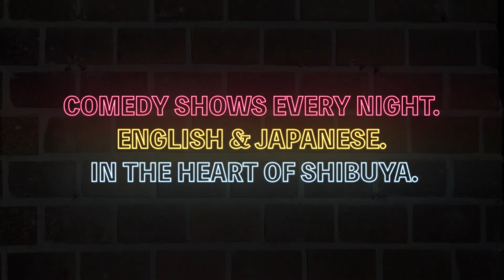Kat Randle (US) vs Pete Sidell (UK) | Roast Battle Tokyo (Apr 2022)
Kat Randle from The South (US) vs Pete Sidell from Up North (UK).

*** *** NEXT BATTLE *** ***
ROAST BATTLE TOKYO & STAND UP TOKYO
Presents
Roast Battle Tokyo BEGINS. A One Night Japan National Tournament.
1 Night. 8 Comics. One Belt A Champion will be crowned!
Roast Battle League Inaugural event
After 5 straight years of sellouts, comes our biggest show ever. The next evolution!
Featuring Japan’s best Roast Battlers including
Itskey
Troy Lewis
Bill Miller
Jon Sabay
Harry Metcalf
And more…..

Date & Time: Saturday June 25th 8pm
Location: Tokyo Comedy Bar
Hosted by BJ Fox

CONTENT WARNING. Not for the Faint of heart. Adults only show.

Tokyo Comedy Bar is Tokyo's only dedicated stand-up comedy club, just 30 secs away from Shibuya station. Shows every night of the week (English or Japanese) - check the schedule: